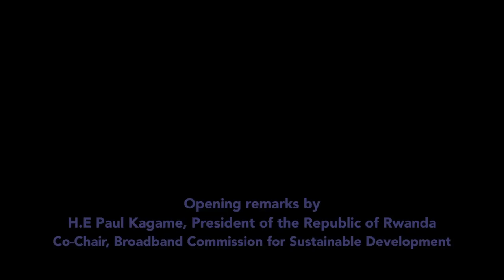Broadband Commission September 2018: H.E Paul Kagame, President, Rwanda, Opening Remarks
Opening Remarks by H.E Paul Kagame, President of the Republic of Rwanda, and Co-Chair of the Broadband Commission for Sustainable Development at the September 2018 Meeting, New York City, New York, 23  September 2018.